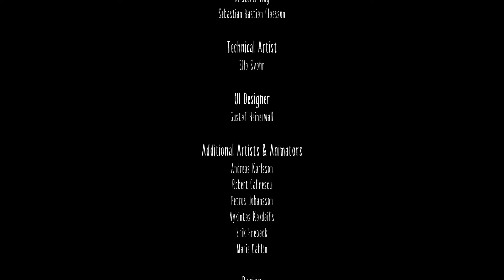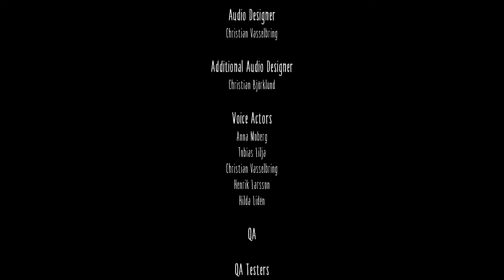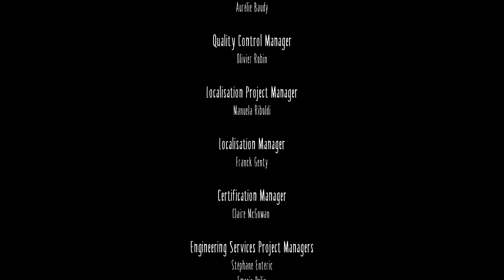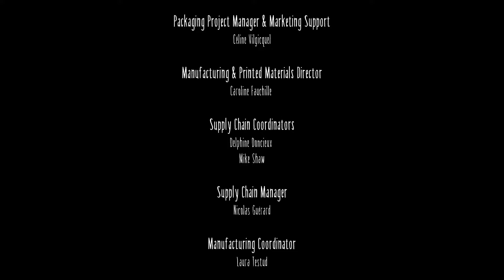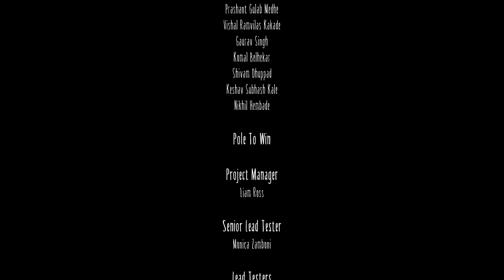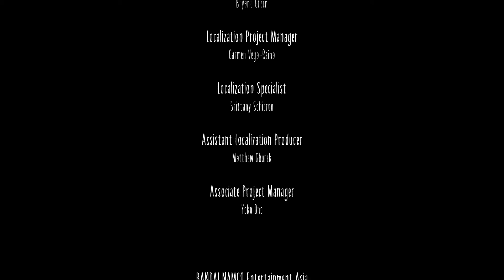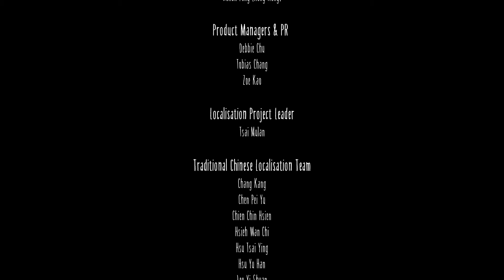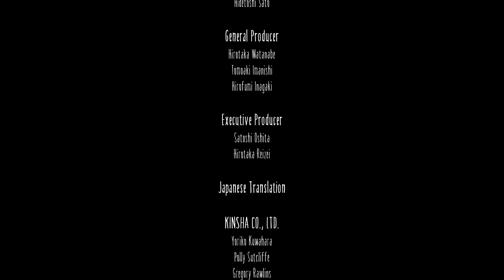LITTLE NIGHTMARES Gameplay Walktrough Part 8 [ENDE] [German] No Commentary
[LITTLE NIGHTMARES]
Schräges Horrorspiel von Bandai Namco (2017)